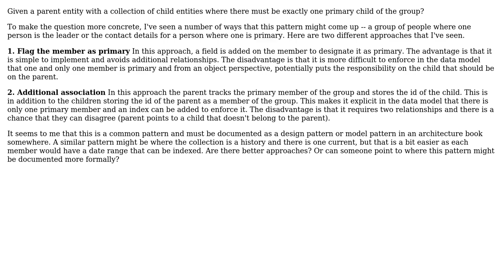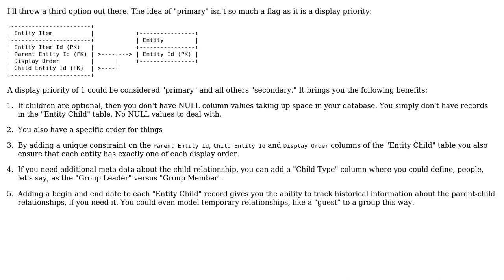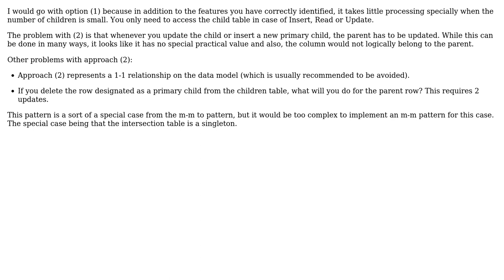Software Engineering: Pattern for group of entities with one required primary member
With thanks & praise to God, and with thanks to the many people who have made this project possible! | Content (except music & images) licensed under CC BY-SA | Music | Images & others | With thanks to user Rachel user NoChance user Greg Burghardt user g . and the Stack Exchange Network Trademarks are property of their respective owners. You are responsible for your own actions.